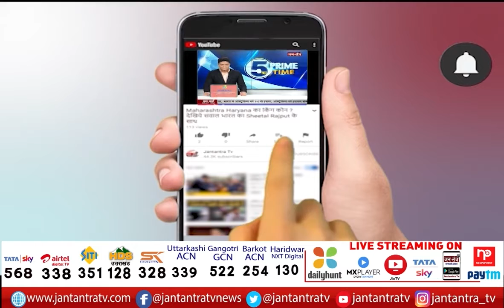IT Raid Ended At Rajeev Rai's House | IT Raids Continued For 16 Hours | Rajeev Rai Allegation On IT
About Video
राजीव राय के घर पड़ी, IT की रेड खत्म
16 घंटे लगातार चली IT की रेड
राजीव राय का IT पर बड़ा आरोप

In This Video: IT Raids in Rajeev Rai House
IT Raid Ended At Rajeev Rai's House
IT Raids Continued For 16 Hours
Rajeev Rai Allegation On IT
Rajeev Rai Allegation On IT news
SP Leader Rajeev Rai latest news
Rajeev Rai Allegation On income tax
income tax raid on rajeev rsai
IT Raid at Rajiv Rai House
Samajwadi Party National Secretary Rajiv Rai
Income Tax Department's action on rajiv rai